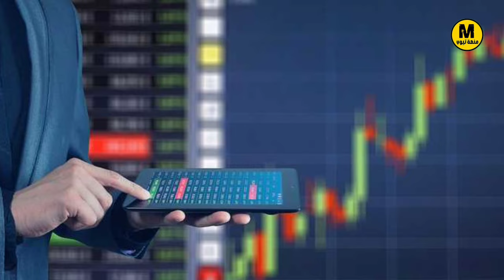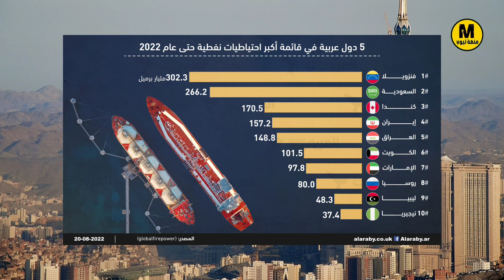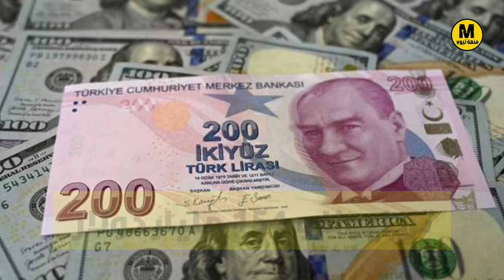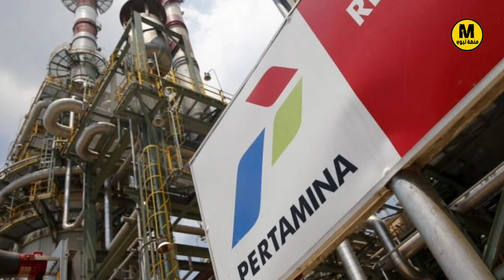ترتيب أقوى 7 إقتصادات في قارة آسيا ✴️ إحصائيات صندوق النقد الدولي 2024✔️🔥 من بينها دولة عربية 😮💪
✔️طلب بسيط بس 🙏
إذا أحببت هذا النوع من الفيديوهات
-إشترك في هذه القناة💙
-فعل زر التنبيهات ليصلك جديد الفيديوهات 💥
-أترك تعليقك أسفل الفيديو نحتاج إلى رأيك الجميل ✍️

مفاتيح الفيديو:
الإنتاج، والتوزيع، والاستهلاك، والتبادل التجاري، وتأثير السياسات الاقتصادية. يتعامل الاقتصاد مع القوانين والظواهر التي تؤثر على السلوك الاقتصادي للأفراد والمجتمعات، مثل العرض والطلب، والتضخم، والبطالة، وسياسات التنمية الاقتصادية.